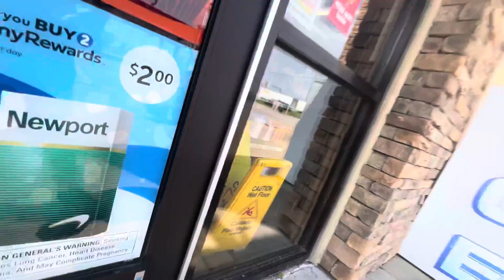Pit Stop Tour | Pilot/Denny’s | Mt.Vernon,IL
A Pilot/Denny’s is certainly a unique combo. This store really resembles the Mt.Sterling Pilot/McDonald’s/Subway which is my second official pit stop. It unfortunately just has towels too.